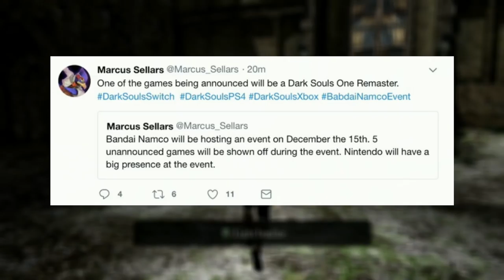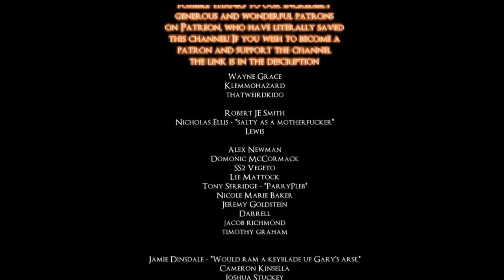DARK SOULS 1 REMASTER CONFIRMED? - BUT IS IT ENOUGH IN 2018?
went for a different editing style on this one, how is it?